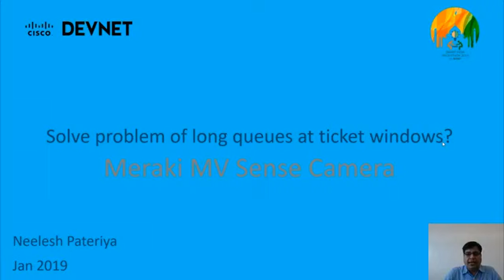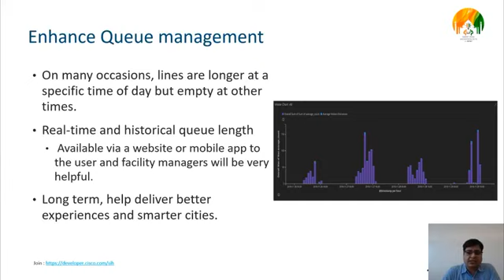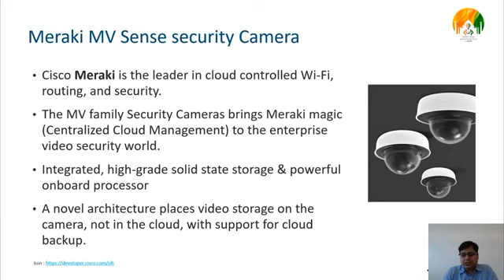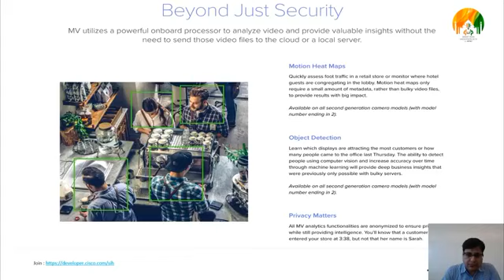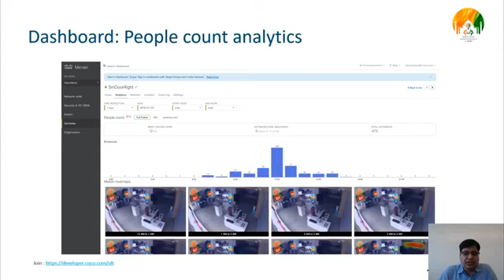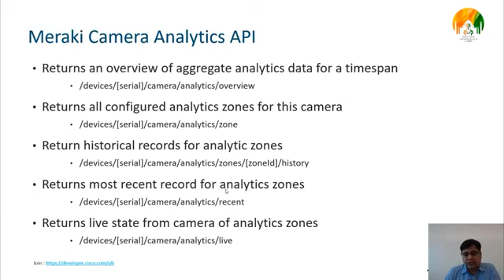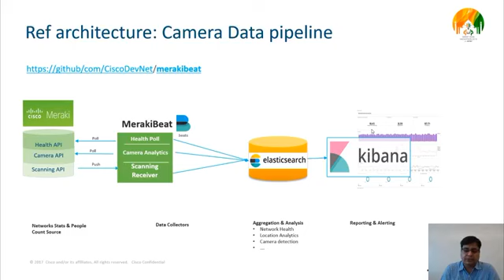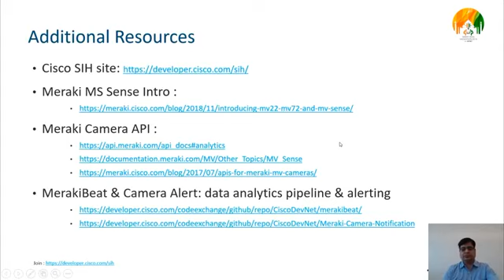India's 1st Tech Talk on Cisco Meraki MV Sense Camera Technology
Check out India's 1st Tech Talk on Cisco Meraki MV Sense Camera Technology by the esteemed Mr Neelesh Pateriya, Technical Lead, Architect, Cloud Native Platform, Cisco DevNet.